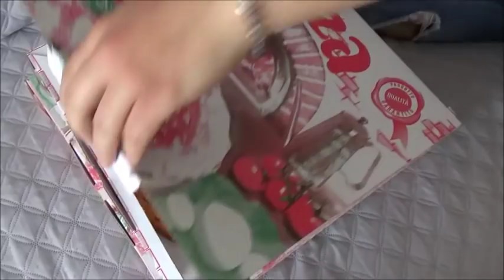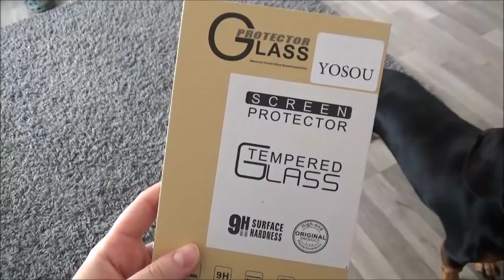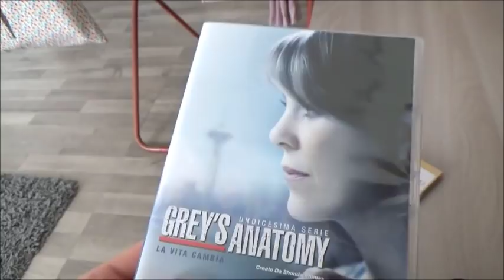CON LA FASCIA TUTTA UN'ALTRA VITA! // VLOG // Robertina